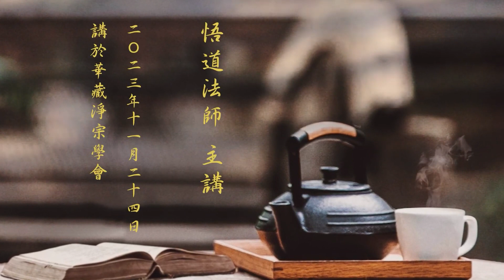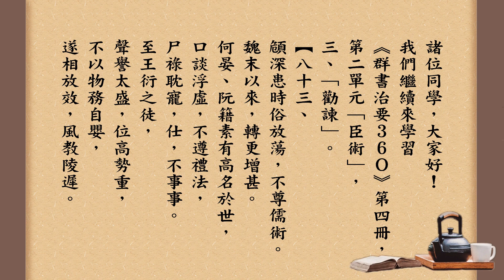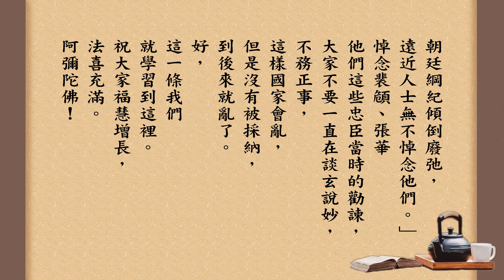跟悟道法師學佛法 【勸諫革除朝綱廢弛】《群書治要３６０》第四冊 083